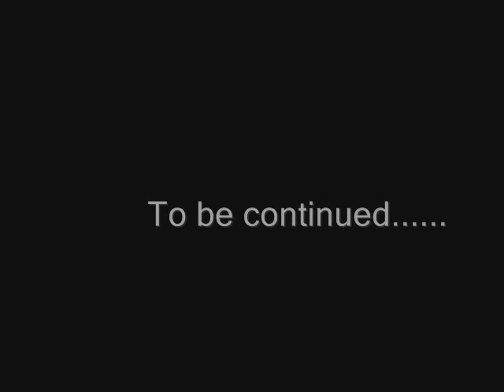Roulez Jeunesse - Nicolas Bruylants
Roulez jeunesse tour du monde a velo rencontre avec Nicolas Bruylants createur de Citruss TV dubai Moyen Orient